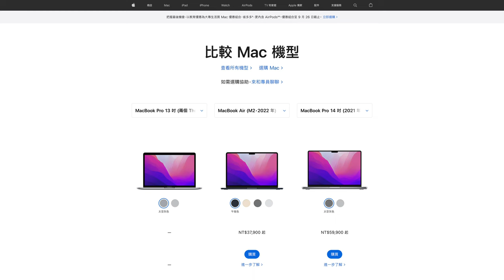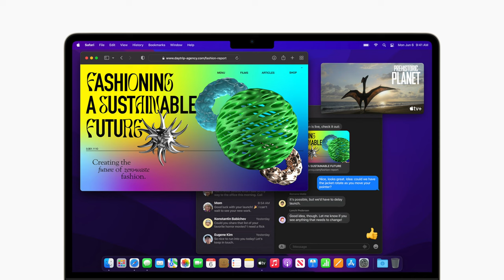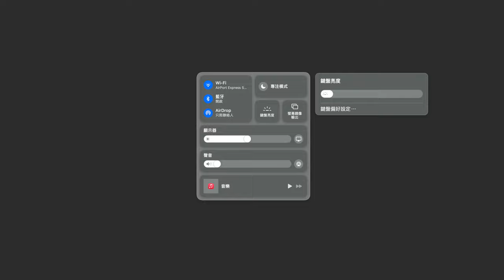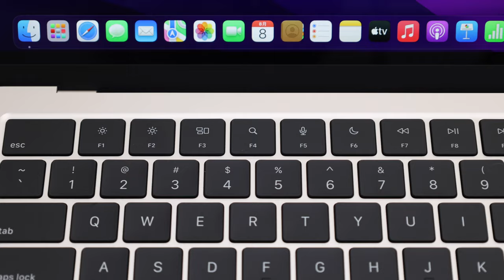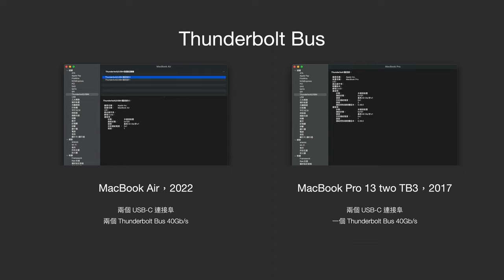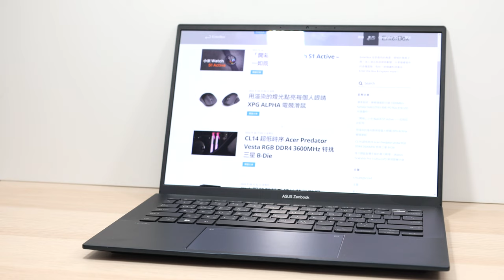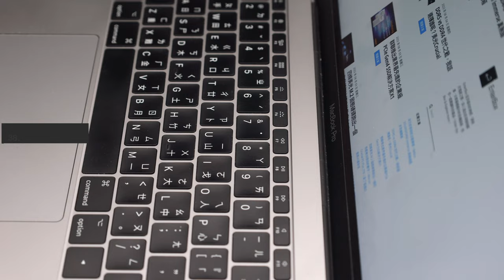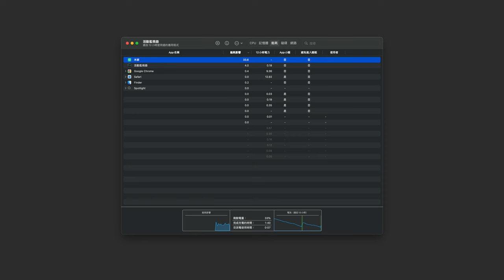【觀點】一個月心得，換到 MacBook Air M2 的 43 個主觀感受和小細節 feat. j5create JCD393 推薦支援 4K60Hz 的 USB-C Hub [4K 60FPS]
當初其實也非常猶豫要買 M1 Pro MacBook Pro 還是 M2 MacBook Air。甚至到最後下單那刻，我都還在猶豫，臨門一腳還是選擇了 MacBook Air。這期就和大家聊聊，從 MacBook Pro 13 2017 two TB3，換到 MacBook Air M2 的主觀感受跟心得。大家也可以期待，這台舊的 MacBook Pro 不會因此消失，他會在新的位置展現價值，畢竟之前才剛幫他升級 SSD 呢！

0:00 選擇 MBP M1 Pro 與 MBA M2 的猶豫
1:23 頂部 A 件
2:11 螢幕 B 件
3:56 鍵盤 C 件
7:07 喇叭音效
9:03 I/O 連接阜
10:13 無法連接 4K 60Hz 螢幕，不確定原因
10:45 j5create JCD393
12:07 CrossMark：i7-1260P vs M2
12:50 續航力
13:46 重量與配件
14:34 底部 D 件
15:53 補充心得